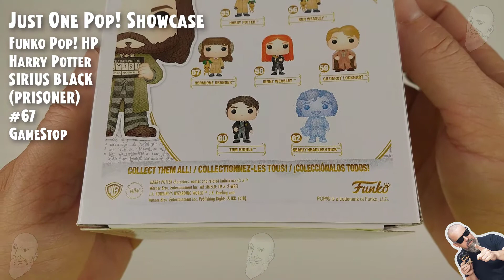Funko Pop Harry Potter - Sirius Black (Prisoner) - 67 - Exclusive GameStop // Just One Pop Showcase